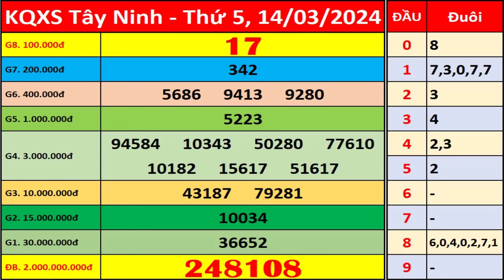Xổ số Tây Ninh ngày 14 tháng 3 | XSTN - KQXSTN - SXTN | Xổ số kiến thiết Tây Ninh hôm nay